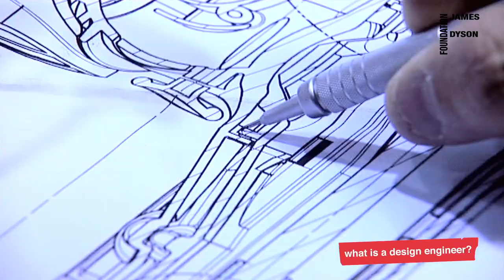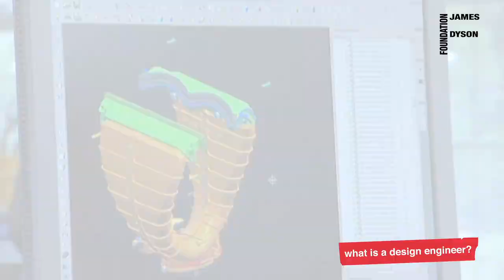Characteristics of a design engineer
What is a design engineer?: Characteristics of a design engineer

This series aims to introduce young engineers to the iterative design process and what it means to be a design engineer.

This video introduces students to the key characteristics of a design engineer: frustration, wrong thinking, perseverance and being an underdog.

This resource is designed for use at KS2 but can be adapted to suit different age groups.

The James Dyson Foundation aims to ignite young people's interest in engineering. Through free resources - the Engineering Box and workshops - students are encouraged to think differently, experiment and invent. Engineering will shape our future and we want to inspire the next generation of engineers.